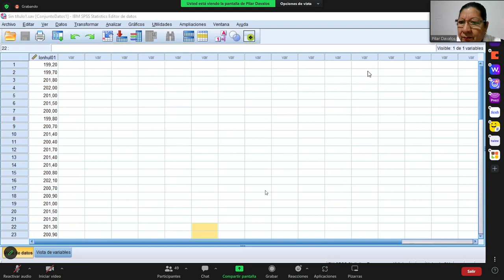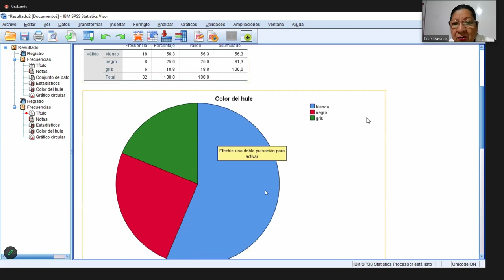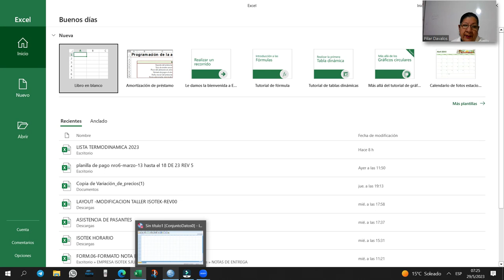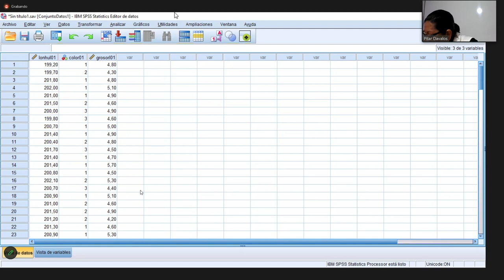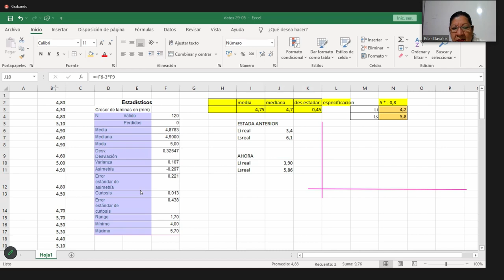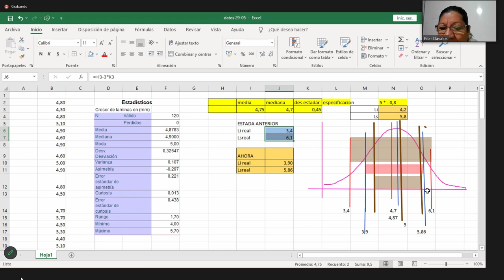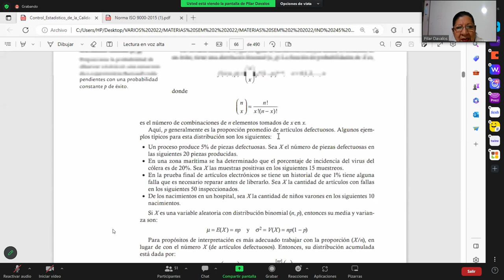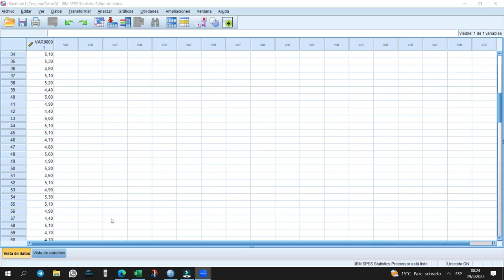CLASE # 2 SPSS CALIDAD